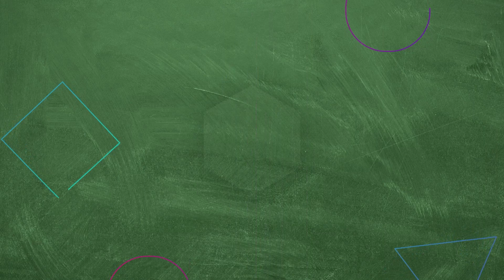Afet Hoca Biricik'i Evlilikten Kurtardı | Hayat Bilgisi 72. Bölüm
Afet Hoca, Biricik'i evlilikten kurtardı. ''BİRİCİK YENİDEN
 OKULDA!''

KÜNYE
YAPIM: SÜREÇ FİLM
YAPIMCI: ALİ GÜNDOĞDU
YÖNETMEN: TARKAN KARLIDAĞ
SENARYO: GANİ MÜJDE